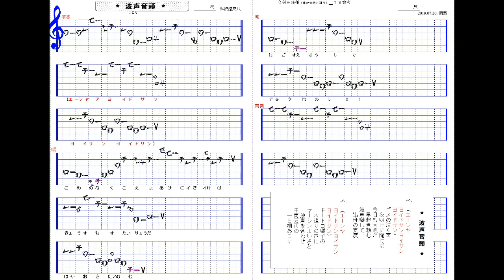波声音頭1.9尺 _日本民謡カラオケ、譜面－Hagoe Ondo(尺八／shakuhachi solo)